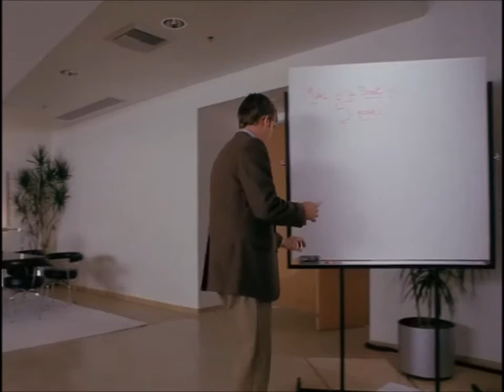Pirates Of Silicon Valley. About family (Tony Hymas - Soliloquy)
Steve Jobs (Noah Wyle) and Bill Gates (Anthony Michael Hall) talk about family and another things